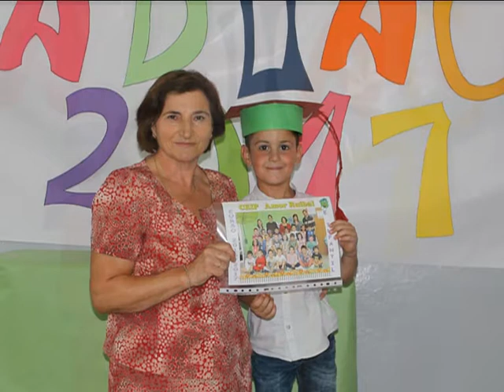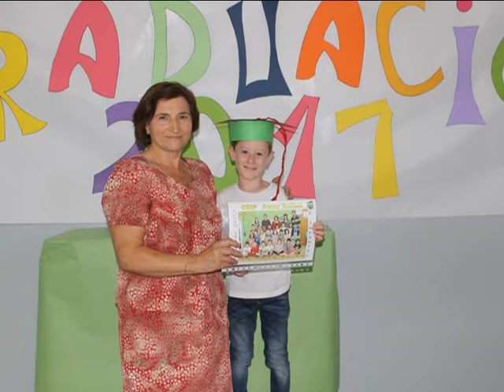Graduacion Infantil 17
Acto de entrega de orlas ao alumnado de 6º curso de Educación Infantil no CEIP Amor Ruibal. Xuño de 2017.